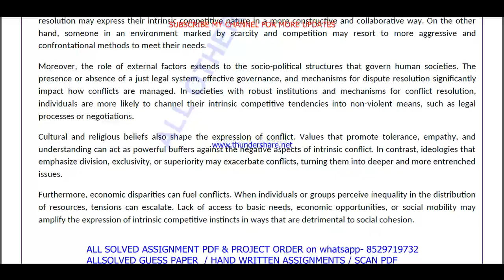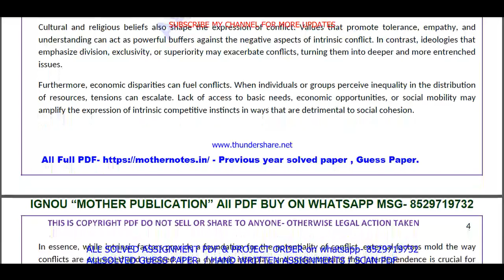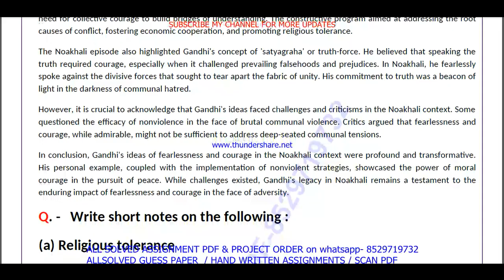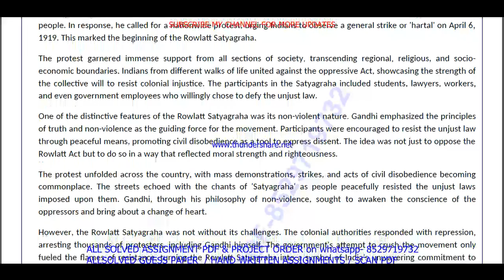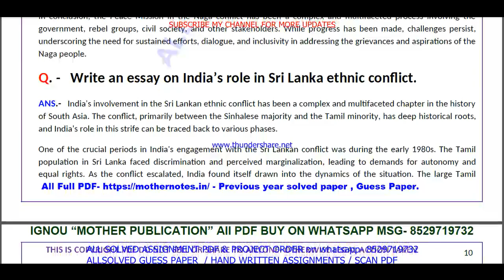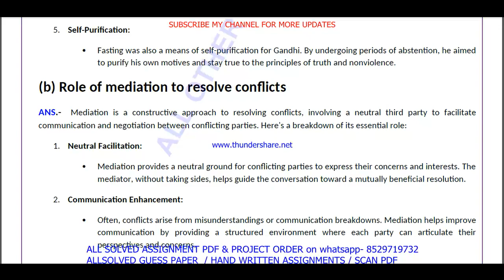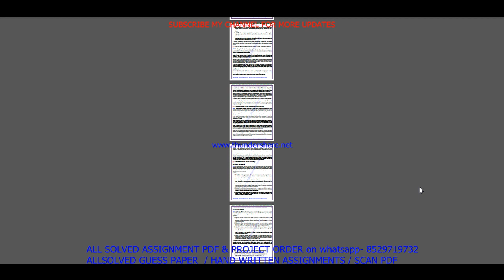MGPE 008 important questions with answer in English | mgpe 008 Previous Year Question Paper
Master Your IGNOU MGPE 008 Exam with Solved Previous Year Papers (English Medium)
Feeling anxious about your IGNOU MGPE 008 exam?
This video is your one-stop solution! Gain confidence by reviewing actual IGNOU MGPE 008 question papers from previous years, completely solved and explained in English.
In this video, you'll get:
• A comprehensive walkthrough of a past MGPE 008 question paper
• IGNOU MGPE 008 students appearing for their upcoming exams
Don't wait! Watch now and ace your IGNOU MGPE 008 exam!
Plus, in the comments section below, you'll find:
• A community of fellow IGNOU MGPE 008 students to connect and share doubts

Searchable keywords -

mgpe 008 important questions,
MGPE 008 important questions with answer in English,
mgpe 008 Previous Year Question Paper,
mgpe 008 important questions with answers,
mgpe 8 important questions,
MGPE 8 important questions with answer in English,
mgpe 8 Previous Year Question Paper,
mgpe 8 important questions with answers,
mgpe 8 previous year question paper in English,
mgpe 008 previous year question paper in English,
mgpe 008,

ignou ma political science previous year question paper,
mgpe 008 important questions in English,
ignou mgpe 008 previous question papers,

ignou mgpe 008 important questions,
mgpe 008 previous year question paper 2024,
mgpe 008 previous year question paper with answers,
ignou mgpe 008 important question,

mgpe 008 previous year question paper solved English,
mgpe 008 previous year question paper English,
mgpe 008 study material,
mgpe 008 important question with answer,
MGPE 008 Previous Year Question Paper Solved in English,
mgpe 008 previous year question paper ignou,
mgpe 008 previous year question paper solved,
mgpe 008 previous year question paper English medium,
mgpe 008 question paper 2024,

mgpe 8,
mgpe 8 important questions in English,
ignou mgpe 8 previous question papers,
ignou mgpe 8 important questions,
mgpe 8 previous year question paper 2024,
mgpe 8 previous year question paper with answers,
ignou mgpe 8 important question,

mgpe 008 suggestion questions,
mgpe 008 question paper pdf download,
mgpe 008 guess paper in English,
ma political science study material,
mgpe 008 question paper in English,
ma political science previous year question paper in English,
mgpe 008 important questions for exam,

Other keywords
ma political science question paper in English,
ignou ma political science question paper 2024,
ma political science important question,
ma political science question paper pdf download,
ignou ma political science guess paper in English,
mgpe 008 ignou,
mgpe 008 sample paper in English,
mgpe 008 books in English,
mgpe 008 classes,
mgpe 008 full class in English important questions,
mgpe 008 exam notes in English,
mgpe 008 guides in English,
mgpe 008 classes in English,
mgpe 008 in English,
mgpe 008 unit 1,
mgpe 008 assignment,
mgpe 008 assignment pdf,
mgpe 008 chapter 1,
mgpe 008 full class,
mgpe 008 class unit in English,
mgpe 008 class unit in English 2024,
mgpe 008 full class in English,
mgpe 008 exam questions with answers,
mgpe 008 exam solved question paper,
mgpe 008,mgpe 008 question paper,
mgpe 008 class on important questions,
mgpe 008 important questions with solution 2024,
mgpe 008 full classes on important question,

# tags